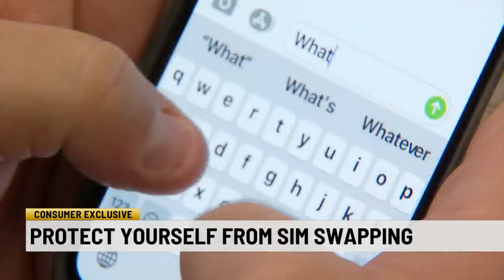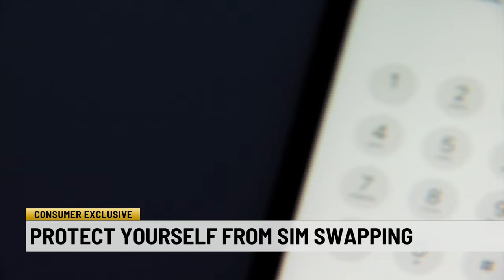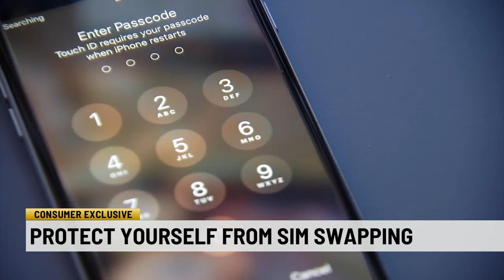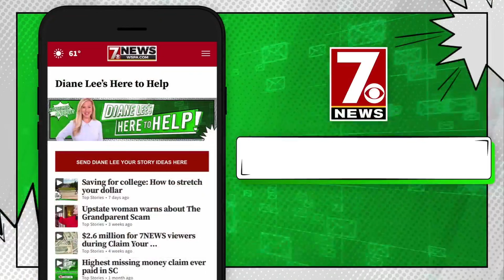SIM swapping: How to avoid this sneaky phone theft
Imagine someone stealing your phone number without ever having access to your phone.